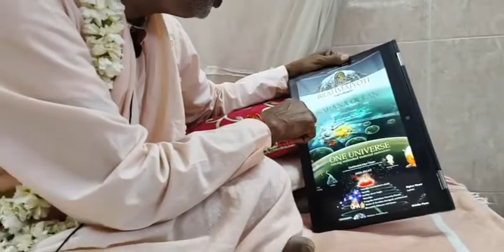22/05/22pm - Jivas, Parikaras & Rasa-siddhanta (Hindi) - Delhi | Srila BV Vana Maharaja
-Srila Parama-Gurudeva used to say that whoever comes shouldn't go empty-handed.
-About Vaikuntha, Mahavaikuntha & all vigrahas there are eternal.
-Brahma 2 types: Vairaja brahma & Hiranyagarbha brahma.
-Lord Nrisimhadeva is in Vaikunta & for lila mula Prahlada (parikara) & Nrisimhadeva Bhagavan comes.
-When jiva attains siddhi, Yogamaya makes that jiva enters into nitya-parikar & makes that jiva relish the rasa. Eg:Drona & Dhara.
-Prahlada's previous life & maha-bhagavata's indrajalika-lila.
-Instances of Ramachandra Puri offensive towards Madhavendra Puri & Mahaprabhu.
-Jiva-tattva & parikara-tattva.
-Brahmaji vs Prahlada in tattva-siddhanta & rasa-siddhanta.
-Hanuman vs Rakta, Patra in dasya-rasa.
-Why did Bhagavan engage Brahmaji in creation & Brahmaji prayers for next life in Gokula.
-Gaudiya vaishnavas give commentary of Brahma Samhita in madhurya-rasa.
-Sanatana Gosvamipada in Brihad-bhagavatamrita spoke about madhurya-rasa in rasayana-sastra even for sakhya-rasa.
-Brahma sukha is insignificant compared to bhagavat-prema.
-Vrajavasis scold Krsna but don't consider Him as Bhagavan.
-Srimati Radharani's conversation with brahmara.
-Duryodhana offensive towards Krsna Balarama & Balarama angry at Hastinapur.
-Brihad-bhagavatamrita is the essence of all Vaishnava grantha.
-Srila BS Sarasvatipada's advice on what rasa to be spoken about when ordinary audiences are there.
-Lila of Krsna asking Durvasa Rishi to give judgement on who won between Him & His friends.
-Based on bhakta Bhagavan will show that type of dealings.
-Bhagavan in humility says you are My dear devotee & faced many difficulties & due to hard hearted I didn't give darshana.